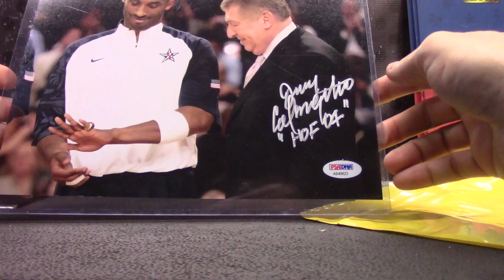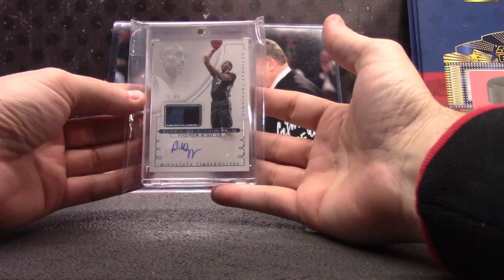Laz's 2016/17 Super Break Basketball Bag Break